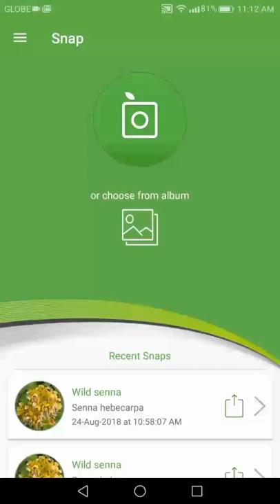PlantSnap identifies an Indiani senna (Senna marilandica)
Senna marilandica, the Maryland senna or Maryland wild senna, is a flowering plant in the United States.